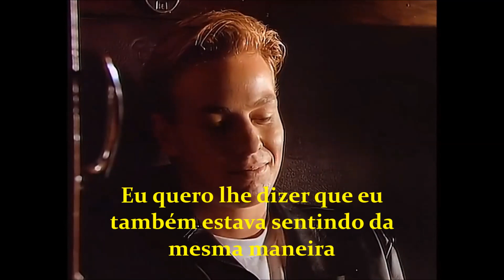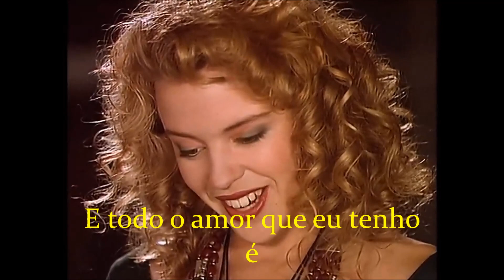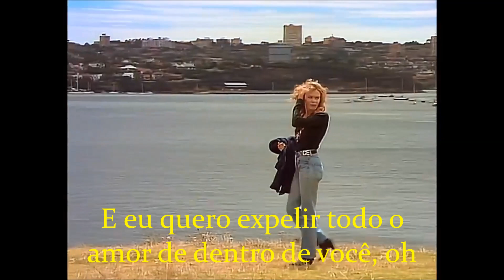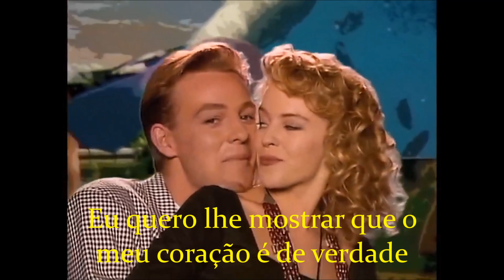Kylie Minogue and Jason Donovan - Especially For You. [ Legendado ] Pt. Br.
"Especially for You" é uma canção interpretada pelos artistas australianos Kylie Minogue e Jason Donovan do álbum de estreia de Donovan, Ten Good Reasons (1989). A canção foi lançada como o segundo single de seu álbum em 28 de novembro de 1988 e foi escrita e produzida por Stock Aitken Waterman (SAW).

"Especially for You" recebeu muitas críticas positivas de críticos mais antigos e contemporâneos, que a consideraram uma das mais fortes do álbum de cada cantor, mas também a consideraram um clássico. A canção teve sucesso comercial, alcançando o primeiro lugar no Reino Unido, Irlanda, Grécia e Bélgica e chegando ao top cinco em vários outros países, incluindo Austrália, Nova Zelândia, França, Finlândia e Suíça. Em 2015, a música foi eleita pelo público britânico como a 20ª favorita do país na década de 1980 em uma votação para ITV ,  e em 2021, a revista Classic Pop a classificou em 23º lugar em sua lista das "40 melhores canções de Aitken Waterman ".